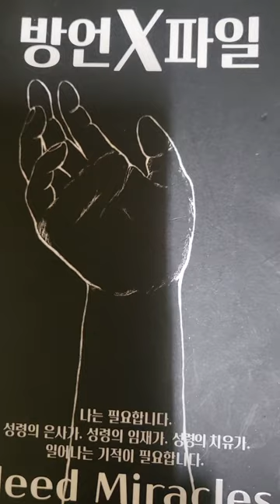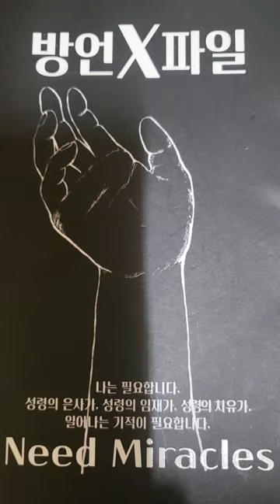다니엘 후아유23.6/22